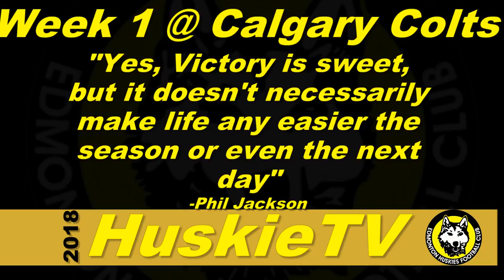2018 Week 1 @ Calgary Colts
Final Score Colts 0 Huskies 66